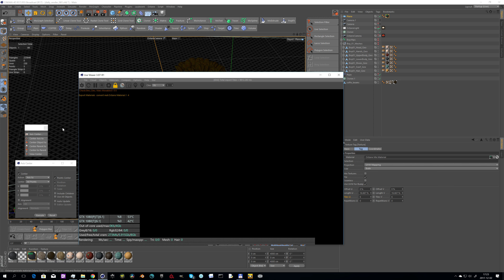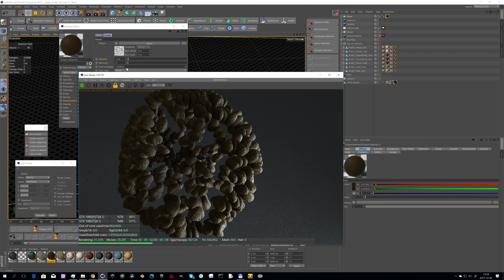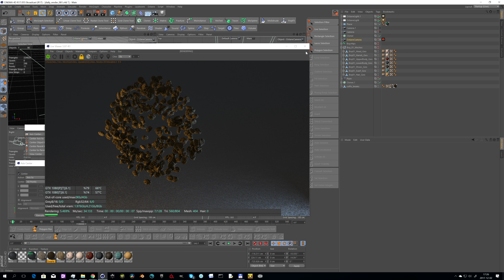How to make ANIMATION in C4D Mograph Dynamic PART #3 - CINEMA 4D - OCTANE RENDER - BLENDER - FUSION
Software: Cinema 4d, Blender, Black Magic Fusion
Render: Octane Render

GPU: GeForce GTX 1080 x 2 BUY THIS
Procesor: Intel(R) Core(TM) i7-3770K CPU @ 3.50GHz BUY THIS
Current Resolution: 3840 x 2160, 30Hz BUY THIS
System: Microsoft Windows 10 Pro BUY THIS
Hdd: SanDisk SSD 240 GB BUY THIS
Tablet: Wacom Intous Pro M BUY THIS
Keyboard: Cooler Master RGB Pro BUY THIS